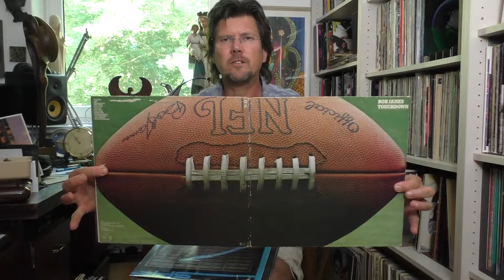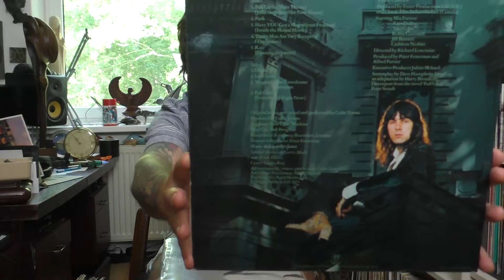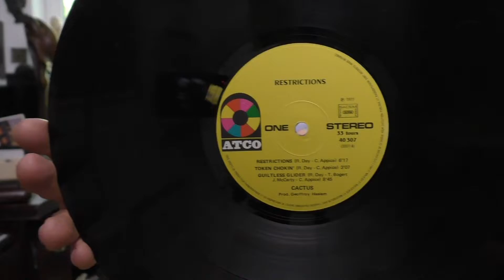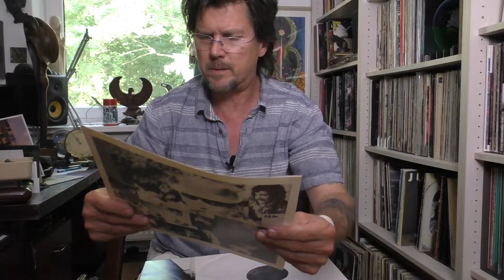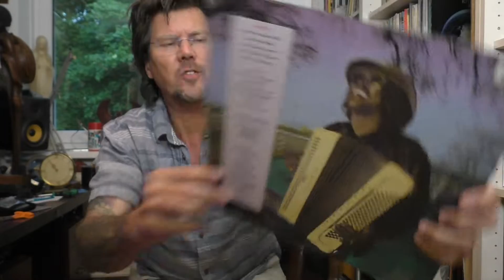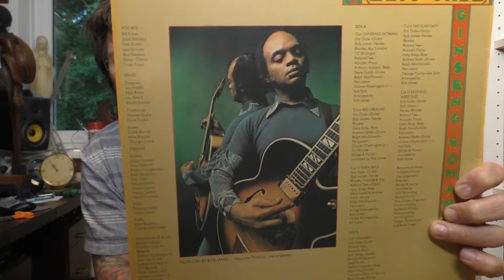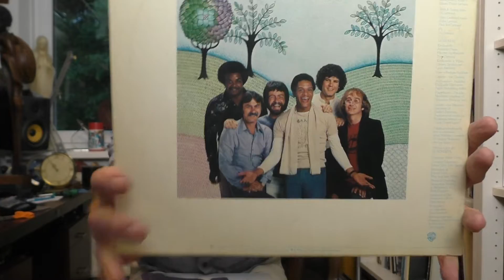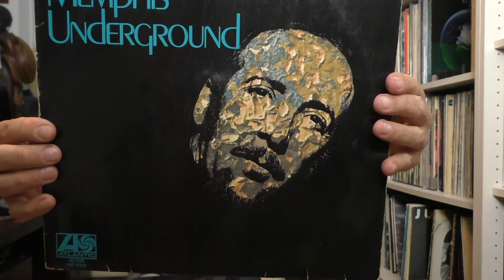Guido`s Plattenkiste - Vinylsammlung - 209 -Schallplatten -Jazzrock 5 Collection -Vinyl Community -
und ein weiter Schritt zur aufgeräumten durchsortierten sammlung...yeah ..bald hab ich es geschafft. HURRA